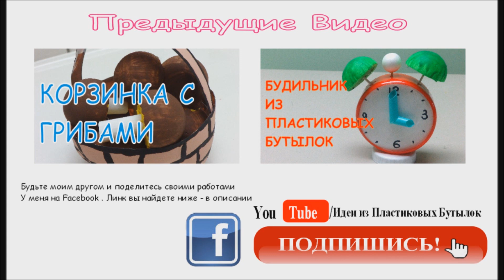Поделки из Пластиковых Бутылок Как Сделать Гусеницу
Поделки из пластиковых бутылок своими руками: Как сделать гусеницу.